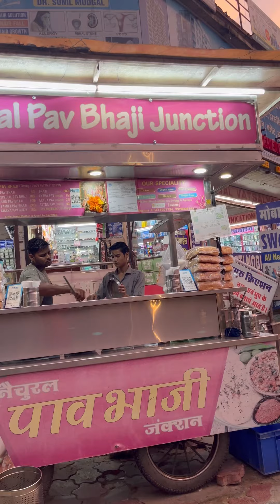जयपुर मैं Aesi natural पाव भाजी नहीं खाई होगी famous natural pav bhaji in jaipur